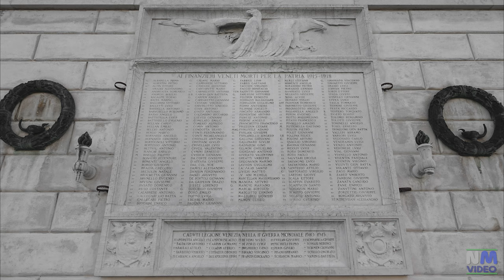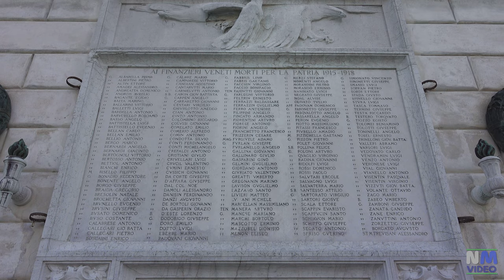VENEZIA - Basilica di Santa Maria della Salute e Punta della Dogana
COLLEGAMENTI RAPIDI:
- 00:00 - VEDUTE DELLA BASILICA DA VARI PUNTI DI VENEZIA
- 02:00 - VISTA DELLA BASILICA DAL PONTE DELL' ACCADEMIA
- 03:11 - ESTERNI DELLA BASILICA
- 09:29 - INTERNO DELLA BASILICA
- 17:20 - "DISCESA DELLO SPIRITO SANTO" DI TIZIANO
- 20:27 - L' ALTARE MAGGIORE E IL GRUPPO SCULTOREO DI GIUSTO LE COURT
- 32:46 - ESTERNI DELLA BASILICA
- 38:40 - PUNTA DELLA DOGANA

Santa Maria della Salute  è una basilica di Venezia eretta nell'area della Punta della Dogana che fu progettata da Baldassare Longhena con attenzione ai modelli del Palladio, è una delle migliori espressioni dell'architettura barocca veneziana. La sua costruzione rappresenta un ex voto alla Madonna da parte dei veneziani per la liberazione dalla peste che tra il 1630 e il 1631 decimò la popolazione, come era avvenuto in precedenza per la chiesa del Redentore. La peste fu portata da un ambasciatore del duca di Mantova Carlo I Gonzaga Nevers, che venne internato nel Lazzaretto Vecchio, ma gli bastò entrare in contatto con un falegname per infettare la città. Il 26 ottobre in Piazza San Marco il Doge Nicolò Contarini, il clero e il popolo si riunirono a pregare. Quando la peste finì erano morti 80.000 veneziani, e 600.000 nel territorio della Serenissima. Fra i morti, il doge e il patriarca. Il corpo centrale è a forma ottagonale su cui poggia una grande cupola semisferica, circondato poi da sei cappelle minori. Le raffinate volute a spirale stabilizzate da statue fungono da contrafforti per la cupola, sulla cui lanterna si innalza la statua della Vergine.  La facciata principale è stata decorata dallo scultore Tommaso Rues con statue marmoree dei quattro evangelisti.  Sull' altare  della Discesa dello Spirito Santo è collocata la "Discesa dello Spirito Santo" di Tiziano Vecelio. Numerose altre opere di Tiziano oltre a " Le nozze di Cana", grande tela di Tintoretto (1561), e opere di altri importanti artisti: Alessandro Varotari detto "il Padovanino", Pietro Liberi, Giuseppe Porta detto "il Salviati", Giovanni Battista Salvi detto "il Sassoferrato", Palma il Giovane, Marco d'Oggiono  arricchiscono la sacrestia. Il presbiterio e l'altare maggiore disegnato dal Longhena stesso dominano su tutto. Il gruppo scultoreo sull'altare rappresenta una Madonna con bimbo, a rappresentare la Salute che difende Venezia dalla peste. È opera di uno scultore fiammingo molto attivo a Venezia, il cui nome viene solitamente reso in Giusto Le Court o Jouste de Corte nato a Ypres nel 1627 e morto a Venezia nel 1679. L'altare custodisce un'icona bizantina, la Madonna della Salute o Mesopanditissa, che proviene dall'Isola di Creta e fu portata a Venezia da Francesco Morosini nel 1670 quando dovettero cedere l'isola ai Turchi.